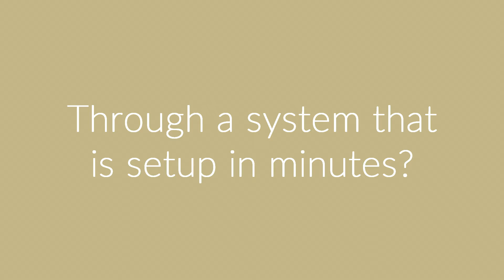[Release Trailer]Notification Kit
The notification kit allows you to send out any notification, piece of info, status update, friend invitation notifications, anything to the players.

Supporting 4-Way pop-up's you have control over the design and feel of the notifications. The UMG components are easy to setup, the colors are fully adjustable and the images too!

Even with a old-school text notification you can notify your players too!

Versions supported: 4.10.x, 4.11.x, 4.12.